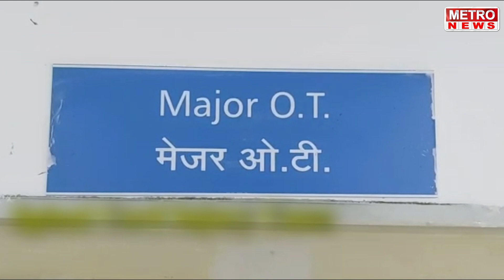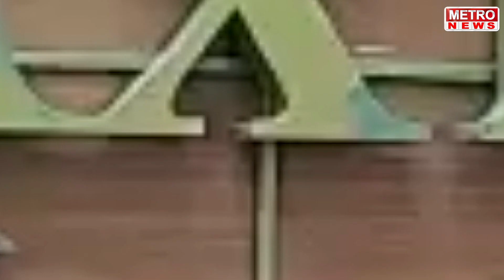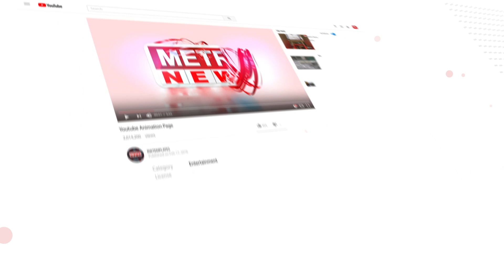Metro News | चोरांची नजर आता महागड्या सायकलवर, पहा एकाच रात्री किती सायकल चोरल्या !